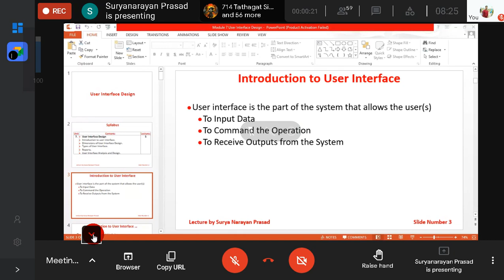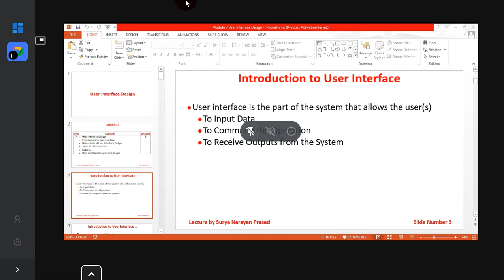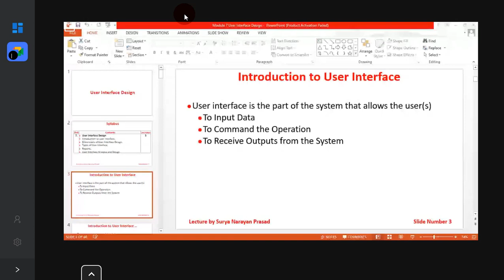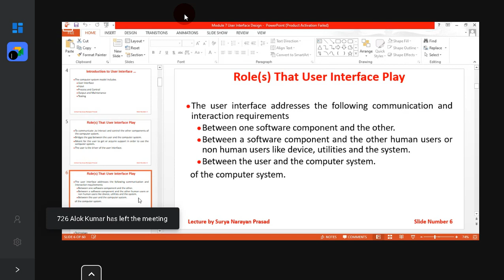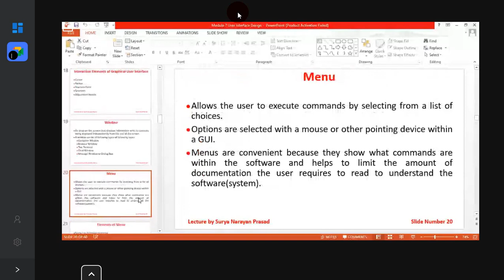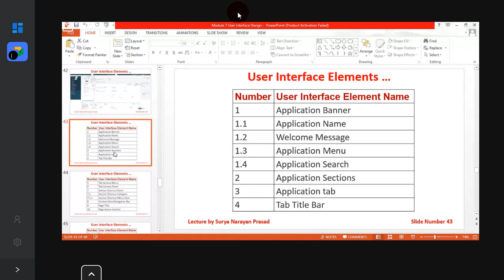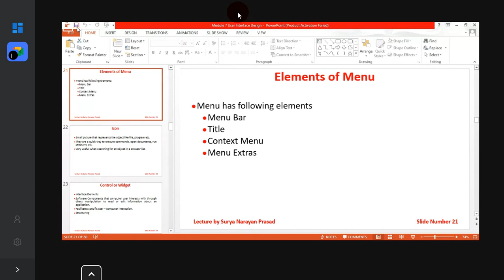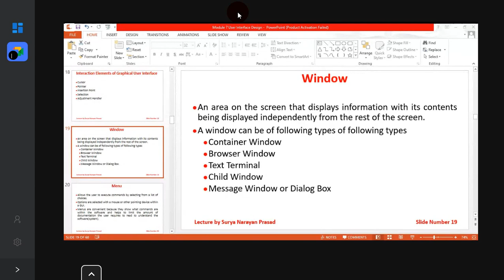User Interface Complete Lecture 1 by Prof. Surya Narayan Prasad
Teacher: Prof. Surya Narayan Prasad

User interface is the front-end application view to which user interacts in order to use the software. The software becomes more popular if its user interface is:

Attractive
Simple to use
Responsive in short time
Clear to understand
Consistent on all interface screens
There are two types of User Interface:

Command Line Interface: Command Line Interface provides a command prompt, where the user types the command and feeds to the system. The user needs to remember the syntax of the command and its use.
Graphical User Interface: Graphical User Interface provides the simple interactive interface to interact with the system. GUI can be a combination of both hardware and software. Using GUI, user interprets the software.

The analysis and design process of a user interface is iterative and can be represented by a spiral model. The analysis and design process of user interface consists of four framework activities.

User, task, environmental analysis, and modeling: Initially, the focus is based on the profile of users who will interact with the system, i.e. understanding, skill and knowledge, type of user, etc, based on the user’s profile users are made into categories. From each category requirements are gathered. Based on the requirements developer understand how to develop the interface. Once all the requirements are gathered a detailed analysis is conducted. In the analysis part, the tasks that the user performs to establish the goals of the system are identified, described and elaborated. The analysis of the user environment focuses on the physical work environment. Among the questions to be asked are:
Where will the interface be located physically?
Will the user be sitting, standing, or performing other tasks unrelated to the interface?
Does the interface hardware accommodate space, light, or noise constraints?
Are there special human factors considerations driven by environmental factors?
Interface Design: The goal of this phase is to define the set of interface objects and actions i.e. Control mechanisms that enable the user to perform desired tasks. Indicate how these control mechanisms affect the system. Specify the action sequence of tasks and subtasks, also called a user scenario. Indicate the state of the system when the user performs a particular task. Always follow the three golden rules stated by Theo Mandel. Design issues such as response time, command and action structure, error handling, and help facilities are considered as the design model is refined. This phase serves as the foundation for the implementation phase.
Interface construction and implementation: The implementation activity begins with the creation of prototype (model) that enables usage scenarios to be evaluated. As iterative design process continues a User Interface toolkit that allows the creation of windows, menus, device interaction, error messages, commands, and many other elements of an interactive environment interface.
Interface Validation: This phase focuses on testing the interface. The interface should be in such a way that it should be able to perform tasks correctly and it should be able to handle a variety of tasks. It should achieve all the user’s requirements. It should be easy to use and easy to learn. Users should accept the interface as a useful one in their work.
Golden Rules:

The following are the golden rules stated by Theo Mandel that must be followed during the design of the interface.

Place the user in control:

Define the interaction modes in such a way that does not force the user into unnecessary or undesired actions: The user should be able to easily enter and exit the mode with little or no effort.
Provide for flexible interaction: Different people will use different interaction mechanisms, some might use keyboard commands, some might use mouse, some might use touch screen, etc, Hence all interaction mechanisms should be provided.
Allow user interaction to be interruptable and undoable: When a user is doing a sequence of actions the user must be able to interrupt the sequence to do some other work without losing the work that had been done. The user should also be able to do undo operation.
Streamline interaction as skill level advances and allow the interaction to be customized: Advanced or highly skilled user should be provided a chance to customize the interface as user wants which allows different interaction mechanisms so that user doesn’t feel bored while using the same interaction mechanism.
Hide technical internals from casual users: The user should not be aware of the internal technical details of the system. He should interact with the interface just to do his work.
Design for direct interaction with objects that appear on screen: The user should be able to use the objects and manipulate the objects that are present on the screen to perform a necessary task. By this, the user feels easy to control over the screen.